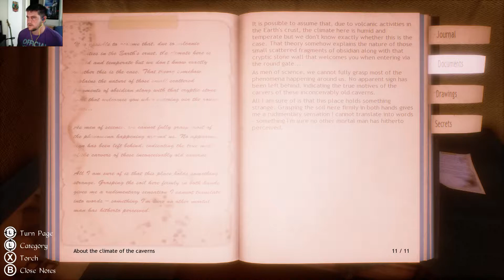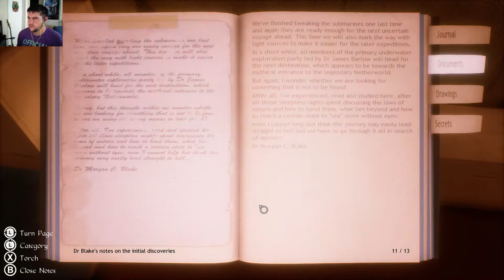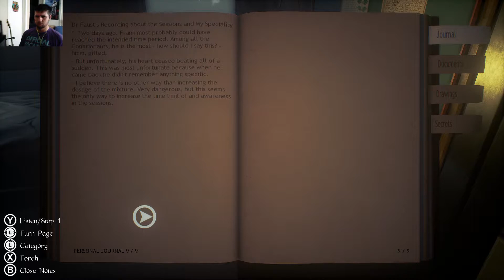Conarium 4 - Trippin on a Hole in the Bottom of the Sea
WE DIVE! WE DIE!
Join me for the next unexciting part of Conarium!